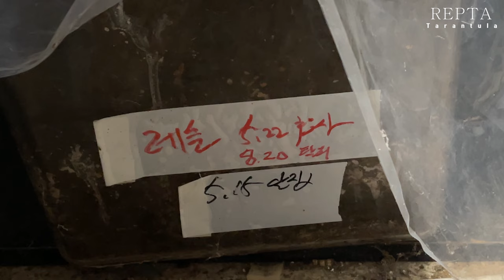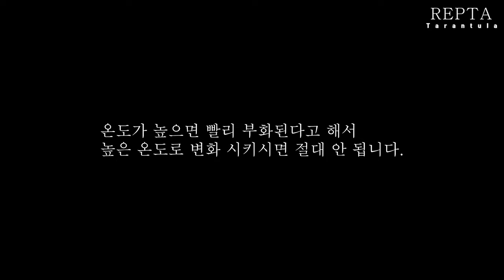하얀 복주머니를 안겨준 간지 작살 '레슬'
레드 슬레이트 오너멘탈 알 집 개봉 그리고 메이팅 후 암컷 사육장 세팅!!

[초보자 입문 가이드]
- 처음 시작하시는 분들을 위한 '타란튤라 가이드' :